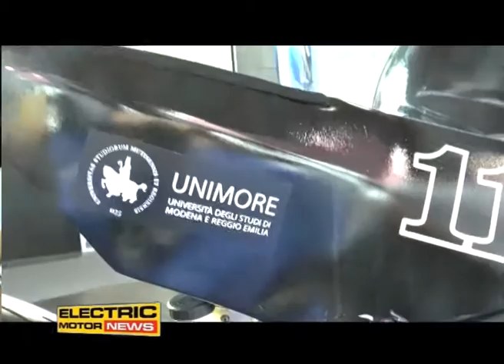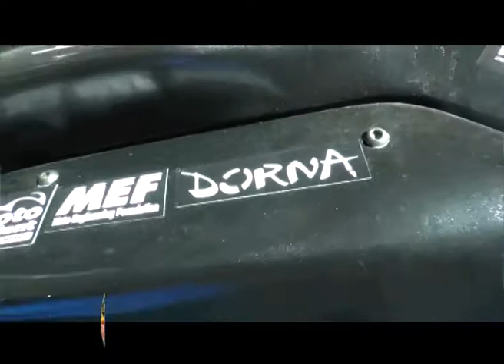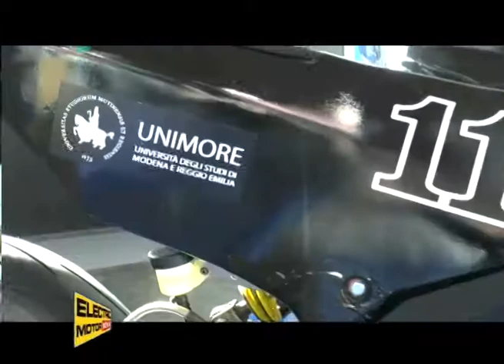Impulse Modena Racing ed il team di Moto Student Electric - Electric Motor News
Federico Maggione è uno studente dell’UNIMORE (Università degli Studi di Modena e Reggio Emilia)  e nell’intervista spiega il motivo della decisione di sviluppare una moto elettrica da competizione, il rapporto con la Dorna ed altri particolari.